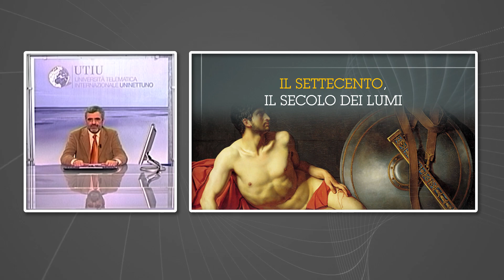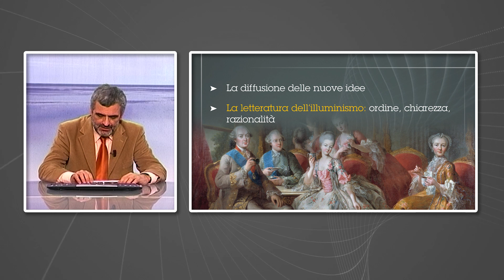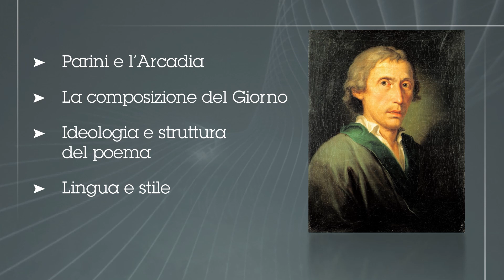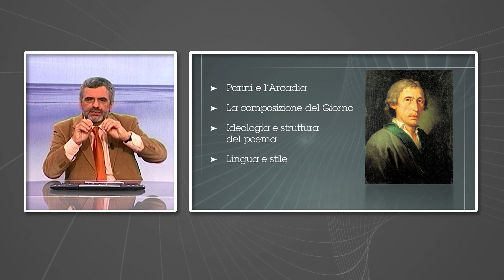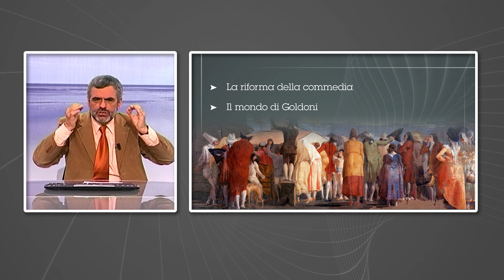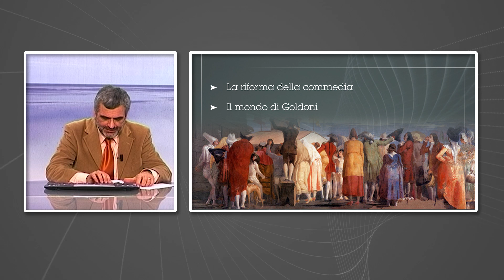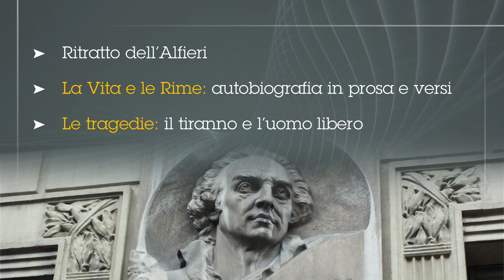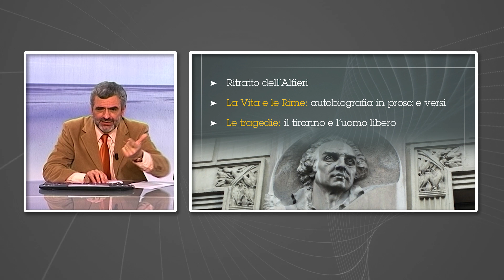Lezione n. 26: Il Settecento, il secolo dei lumi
Corso UNINETTUNO di Letteratura Italiana.

Descrizione dell'insegnamento
Il corso prevede lo studio e l’analisi dello sviluppo della Letteratura italiana, dalla poesia cortese e cavalleresca del Duecento fino al Decadentismo di fine dell'Otto- e l'inizio Novecento. Tale sviluppo è posto in continua relazione con altre letterature europee, nonché con questioni riguardanti il pubblico letterario, la diffusione e il successo di alcuni generi, e il ruolo sociale dello scrittore e poeta. Particolare attenzione sarà quindi dedicata a Francesco Petrarca, Dante Alighieri e Giovanni Boccaccio, tre figure chiave per la tradizione letteraria italiana ed europea. Attraverso tale percorso, lo studente perverrà alla conoscenza della letteratura nel suo sviluppo storico, delle personalità che principalmente l’hanno animata e dei testi che rimangono tappe fondamentali della sua crescita.

Docenti video
Prof. Marco Santagata - Università di Pisa (Pisa - Italy)
Prof. Giuseppe Leonelli - Università Roma Tre (Roma - Italy)